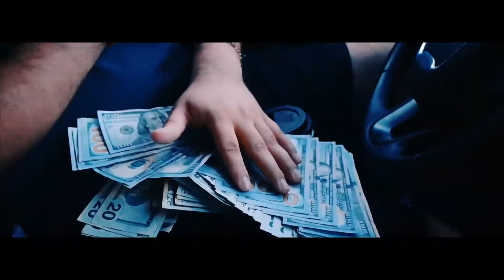Danny222 - No Feelings (Official Music Video) shot by. Malofilms